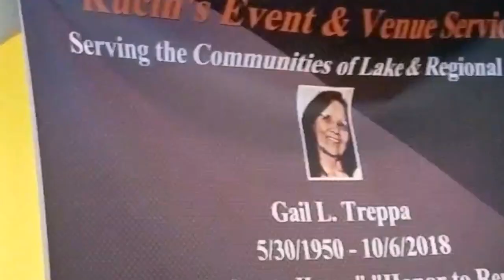Kucin Thomas' Craft Fair 2019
For more information follow Kucin Thomas